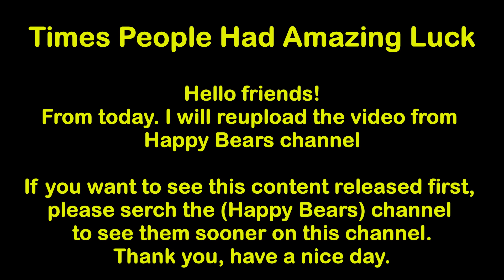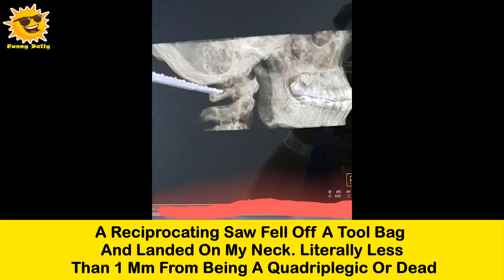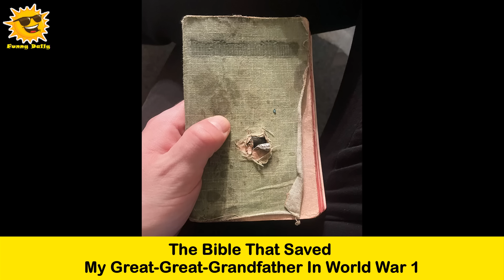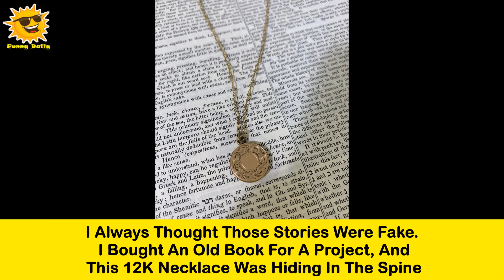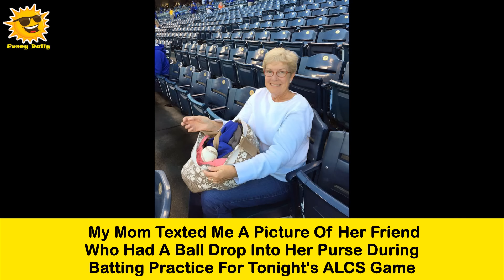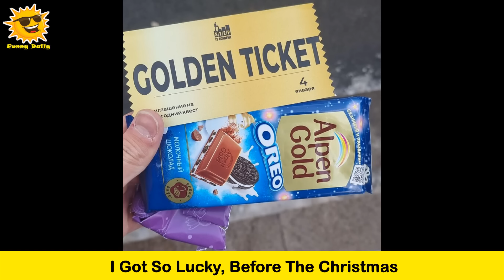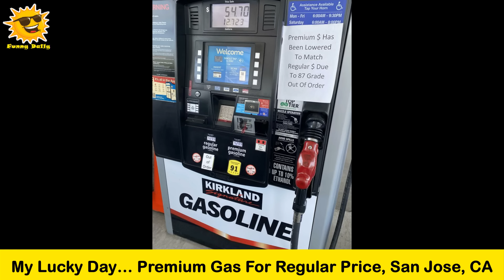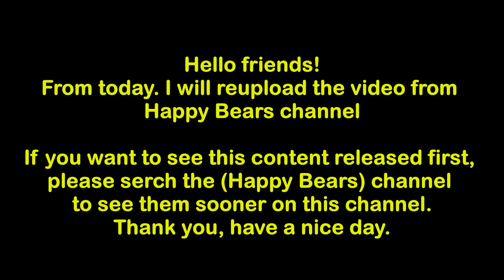Times People Had Amazing Luck (NEW) || Funny Daily